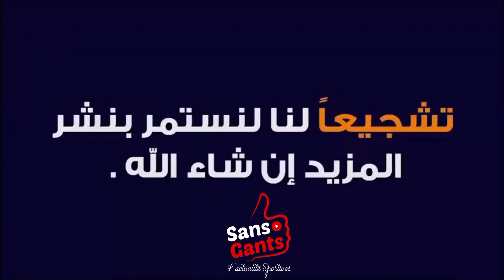يوسف العبدلي:صحيح منجحتش في السعودية لكن عاودت لنصيت كارياري وفوزي المدرب المثالي لي